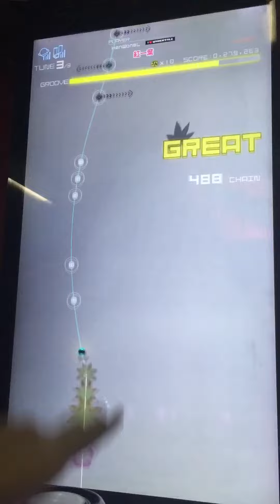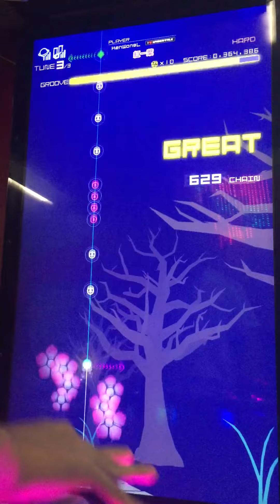紅一葉 [Hard] Perfect (Groove Coaster 4EX)